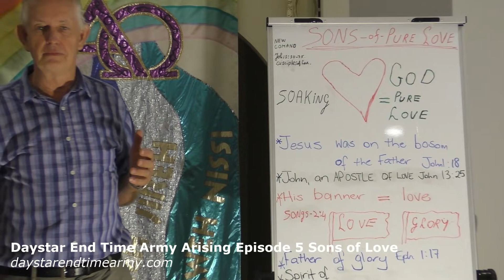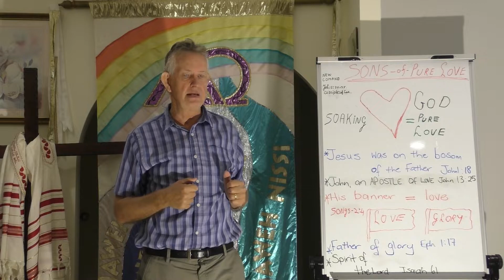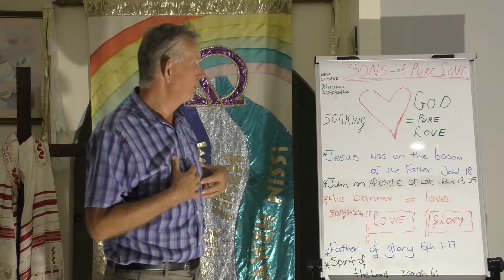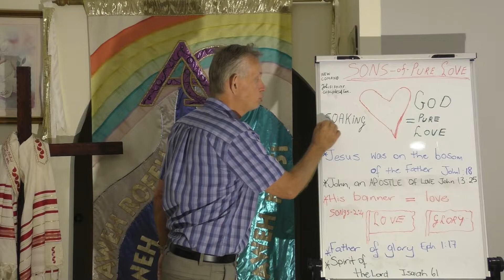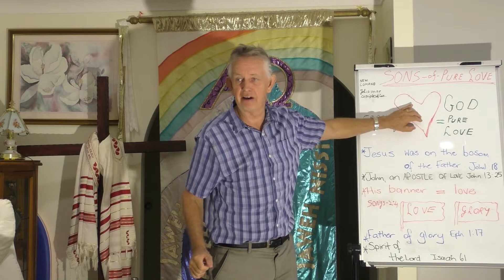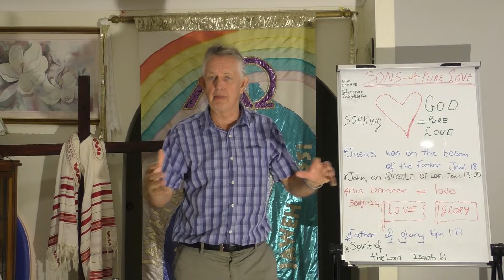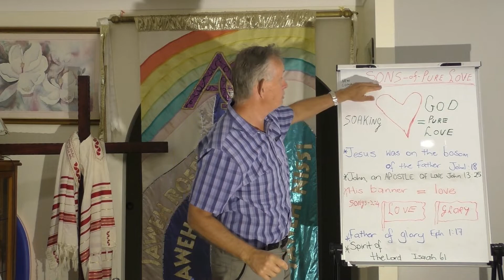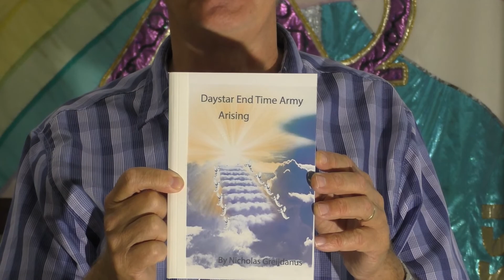Daystar End Time Army Arising Episode 5 Sons of Love | Nicholas Greijdanus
God is making His end time army into sons of love. He does this when we soak in His presence and are baptised in His love.